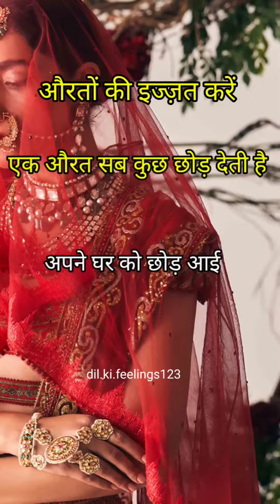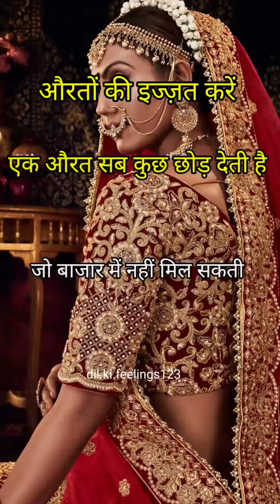very nice story ☺️☺️